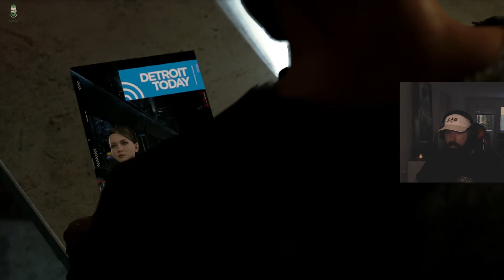JERICHO! | Detroit: Become Human - Part 4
Have alot of parts too post now so we going!!
Come by or say something if you want more.